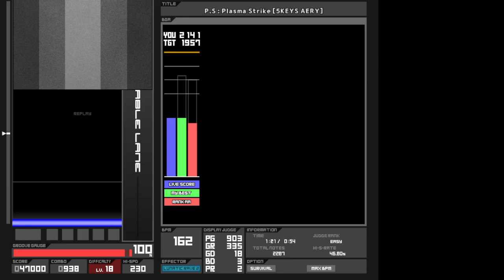⑤18 P.S : Plasma Strike [5KEYS AERY]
option:survival